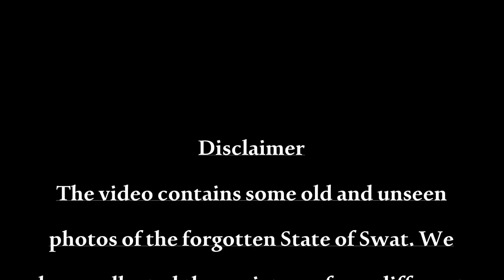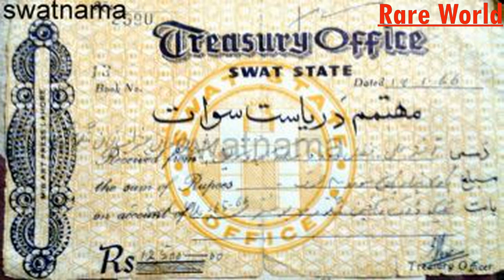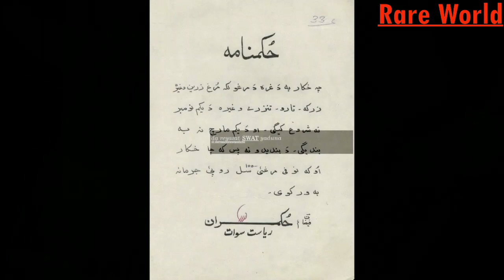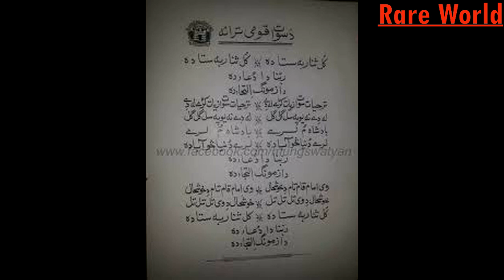Swat State Old Pictures - Wali e Swat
The Islamic State of Swat was established in 1849 A.D. Since then many rulers ruled the valley but most of them failed. In 1917 Grand Jirga appointed Miangul Abdul Wadud the new ruler and founder of Swat State. The State last till 1969.

Image Sources
Wikipedia
The Nation
Tribune

The video contains some of the old and rare photos of the forgotten princely state of Swat. Basic purpose of sharing these photos is educational only. We hope you would like our effort.

Tags
Princely States Of Pakistan